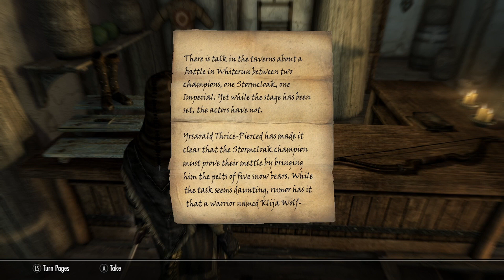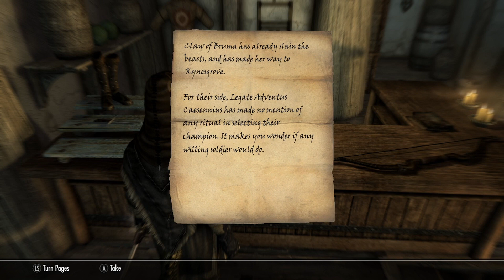Skyrim Anniversary - As novas armaduras Stormcloak e Imperial! O embate de campeões da Guerra Civil